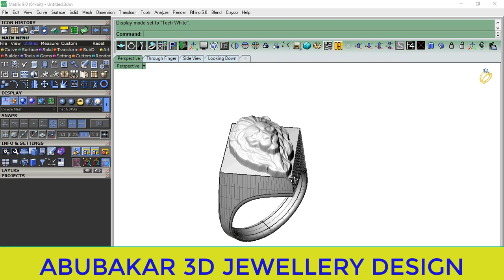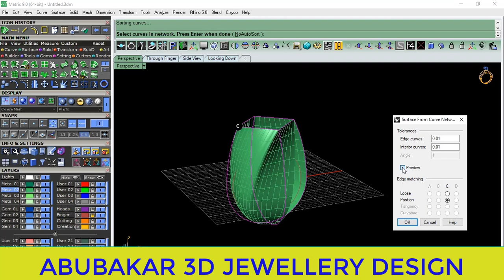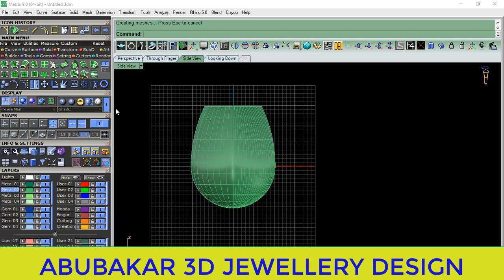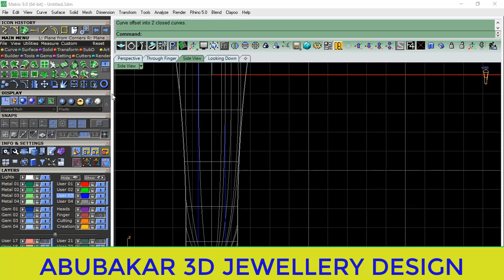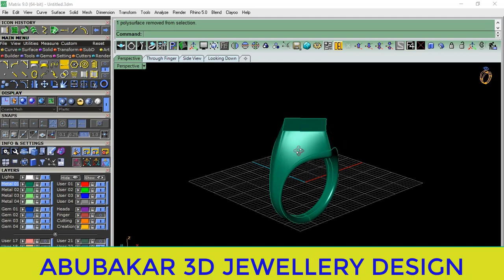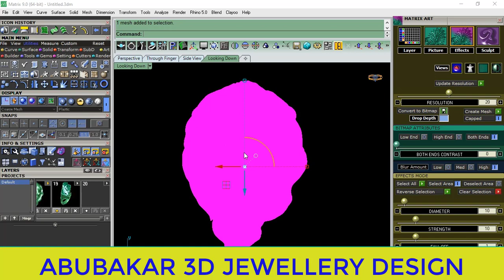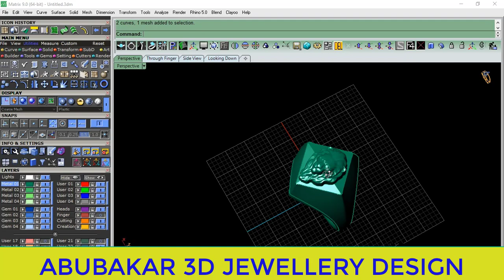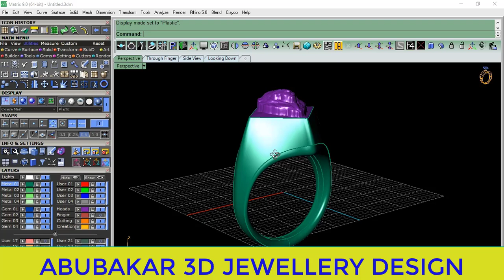how to make a lion ring in matrix/lion ring in jewellery design matrix 8 9/how to design tiger ring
Assalam-o-Alaikum